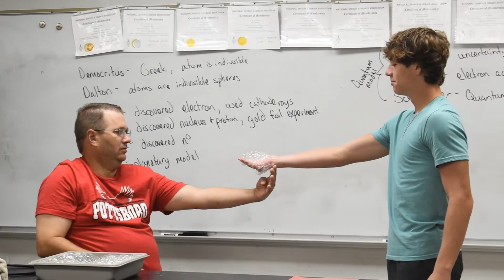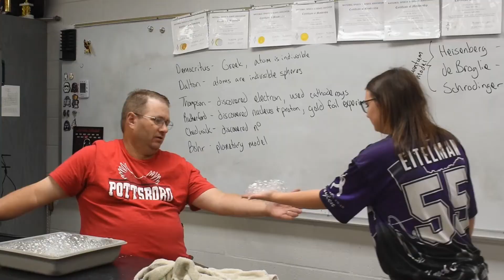CARDINAL CHRONICLE-S3E7-SEPT 30, 2021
HOCO NEWS
HOT SEAT WITH MR. MURPHY
CREDITS